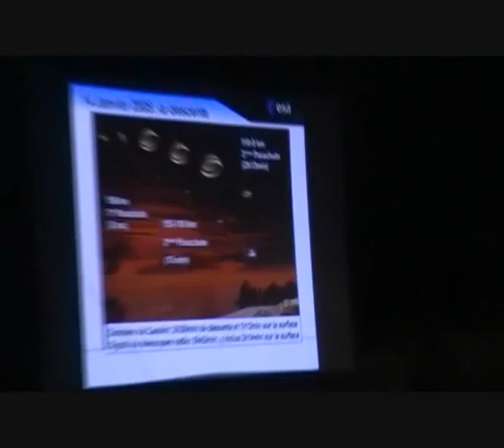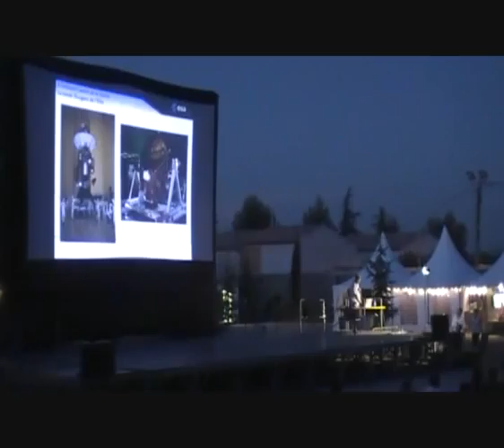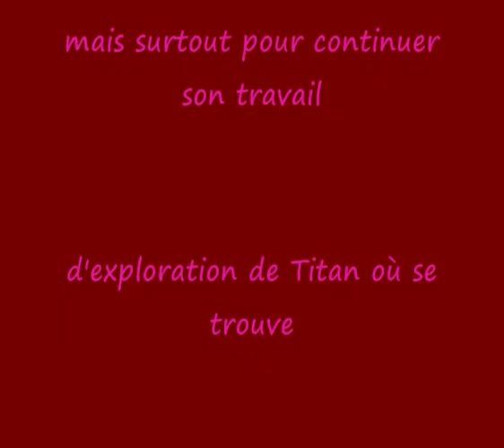Spatiales 2010 TITAN jean-Pierre Lebreton.wmv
Premières rencontres spatiales de St-Maximin:
la nuit des explorateurs du samedi 21 août avec Jean-Pierre Lebreton,responsable de la mission Hyugensà l'Agence Spatiale Europenne.
Récit de l'arrivée sur Titan, lune de Saturne du landeur Hyugens le 14 janvier 2005.